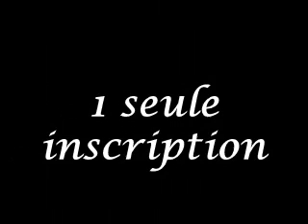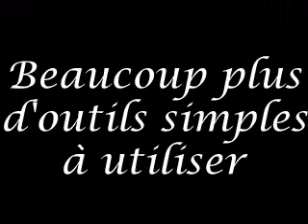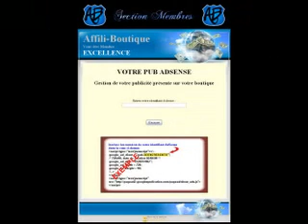Affili-Boutique Version 2 - Elle arrive...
Lancement Officiel de la Version 2 prévu le 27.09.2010
Soyez prêts - L'Aventure ne fait que commencer ...